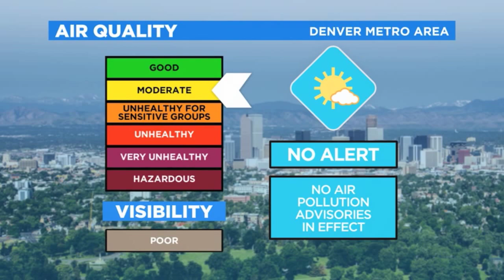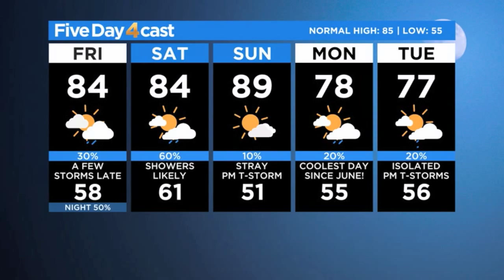Huge Break From Intense Heat, Plus Good Rain Chances